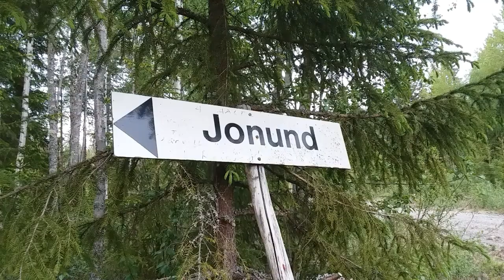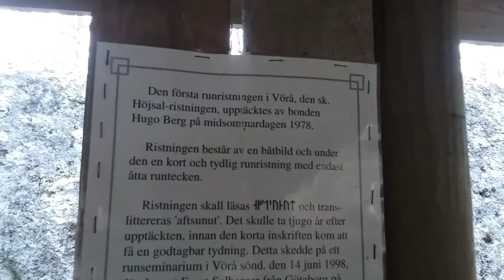"Jonund" Runic Writing | Vörå, Finland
Jonund is one of many runic writings that are located in Vöyri. However, this is one of the first ones discovered, in 1978. The runic characters are translated into either "aft sun nut" which means "in memory of the boy" or "aft iun nut" which means "in memory of Jonund". Included with the characters is a picture of what seems like a Viking ship. The date for this creation is uknown. Some experts say that it might only be 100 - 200 years old, while some say that it might be over 1000 years old.